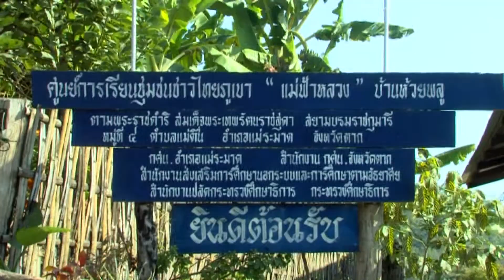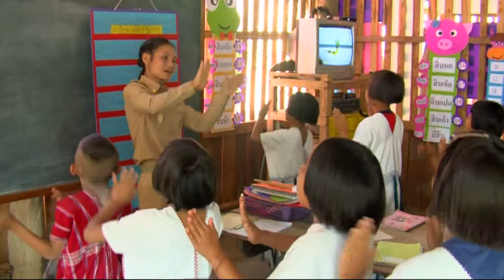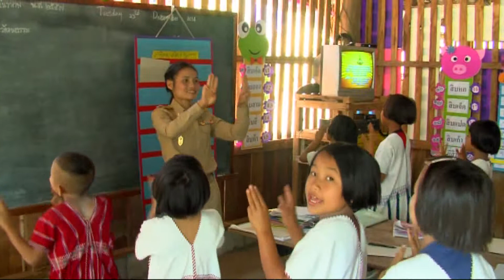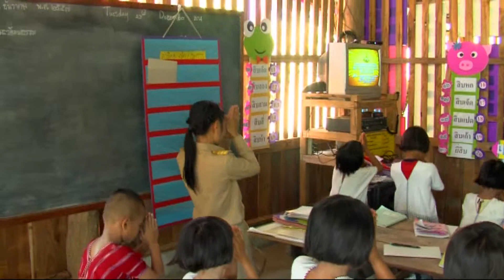เพลงค่านิยมหลัก 12 ประการ บ้านห้วยพลู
เพลงค่านิยมหลัก 12 ประการ
โดย นักเรียนและครู ศศช. บ้านห้วยพลู (กศน)
อำเภอแม่ระมาด จังหวัดตาก
บันทึกภาพวิดิโอโดย นายพชร จันทร์ลี้
ควบคุมการผลิต โดยนายวิศิษฐ์ เจียรณัย
ทีมข่าว ETVNEWS
23 ธันวาคม 2557